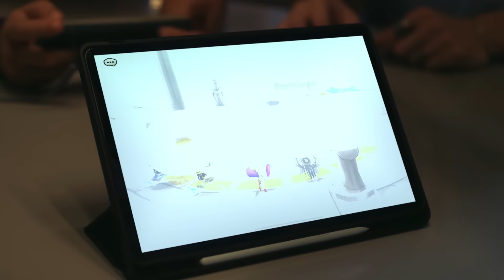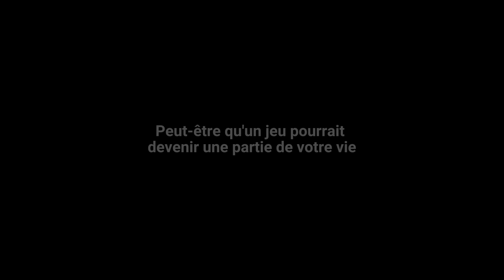10 ANS l L'invocatrice de 70 ans qui s'invoque une nouvelle vie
Nous vous présentons des histoires vraies des invocateurs de Summoners War.

Découvrez maintenant ces histoires spéciales de Summoners War pour le 10e anniversaire du jeu, et créez votre propre histoire dans Summoners War avec des événements exceptionnellement généreux !

- Pour la toute première fois dans Summoners War, un évènement d'[invocation sélective du monstre 5 étoiles de vos rêves]
- Jusqu'à 200 [vélins spécial 10 ans] permettant l'invocation de monstres de tous les attributs [Feu/Eau/Vent/Lumière/Ténèbres] à obtenir